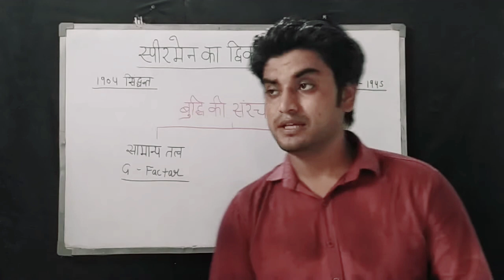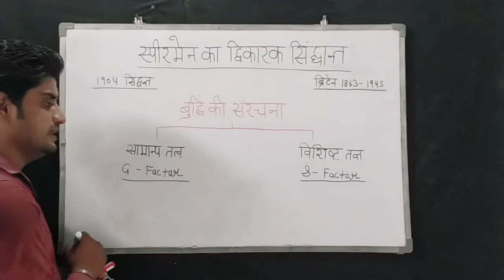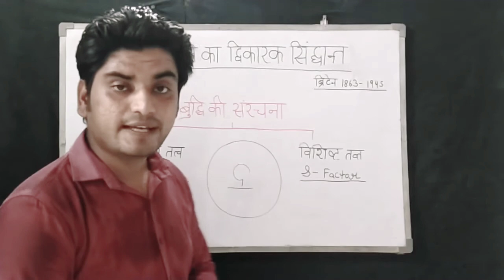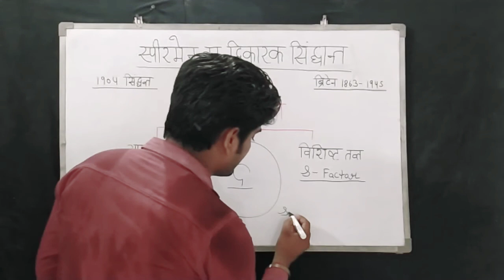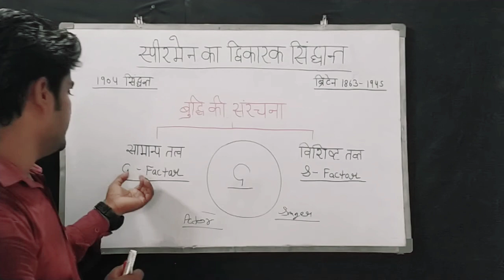Spearman Theory of Intelligence in Hindi / Theory of Intelligence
Spearman theory of intelligence in hindi
स्पीयरमेन का द्विकारक सिद्धांत
By dharm Vimal

उन्होने कारक विश्लेषण के द्वारा कई प्रयोगात्मक विश्लेषण किये और इन अंकड़ो का विश्लेषण कर के ये बताया की बुद्धि दो संरचनाओ का मूल है  यानी बुद्धि में दो प्रकार के कारक होते हैं

बुद्धि की संरचना में एक कारक सामान्य तत्व होता है जिसे ( G – Factor ) और दुसरा विशिष्ट कारक (S – Factor) कहा जाता है।

सामान्य तत्व – ये सभी प्रकार की मानासिक क्रियाओ के मूल हैं।

विशिष्ट कारक – जो विशिष्ट कार्यो में सहायता करते हैँ।

G Factor मानसिक क्रियाओं का मूल हैं। अर्थात जिस व्यक्ति में G Factor उपस्थित है वही अपनी मानसिक क्रियाओं को कर सकता है।

और इसके अतिरिक्त विशिष्ट कार्य करने के लिए विशिष्ट कारक उपस्थित होते है

सामान्य तत्व ( General

Aap hume insta pr bhi follow kr sakte hai
CTET 2020